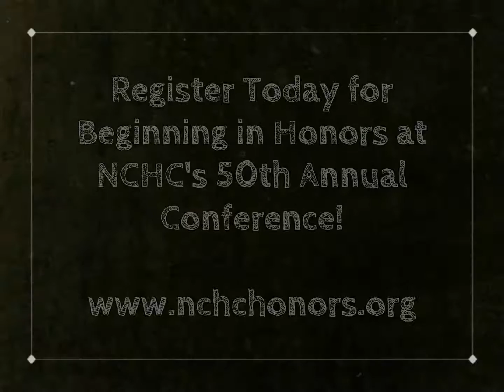Why should you attend BIH 2015?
Beginning in Honors (BIH) is so valuable for new honors directors - find out why!